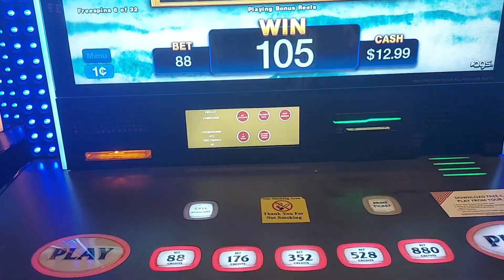My first ever WSOP event! (Poker vlog #1)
SOCIALS